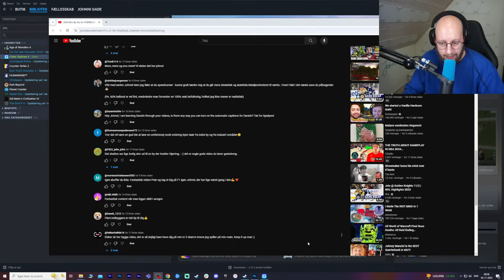Hjælpen er på vej! (CitySky #5)